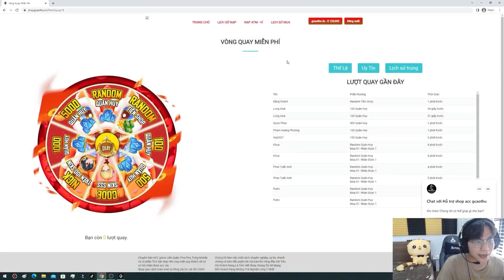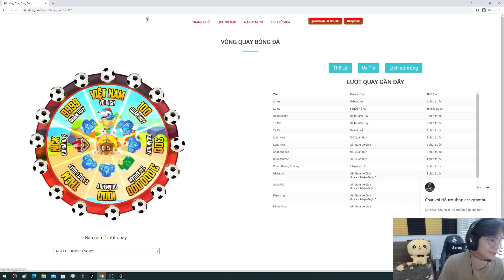[Gcaothu] Trùm ad trâu nhất game khiến Ngộ Khỉ đập gãy gậy không chết - Khắc tinh sát thủ hiệu quả